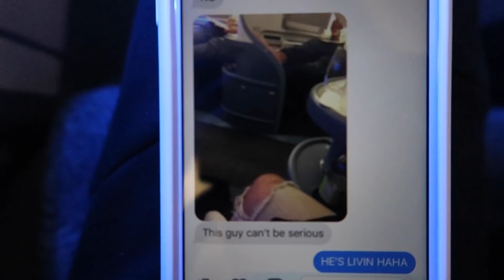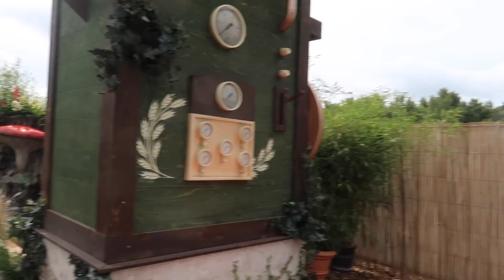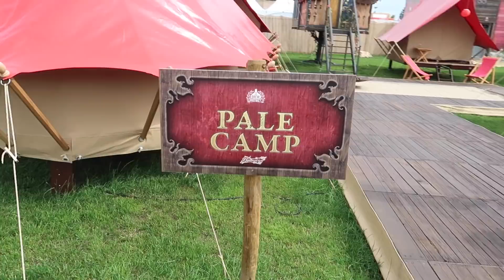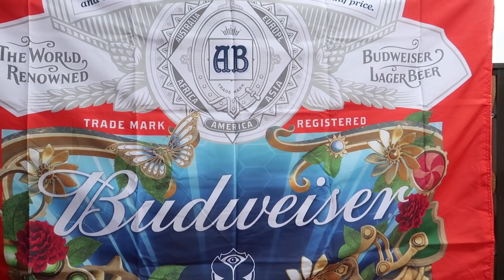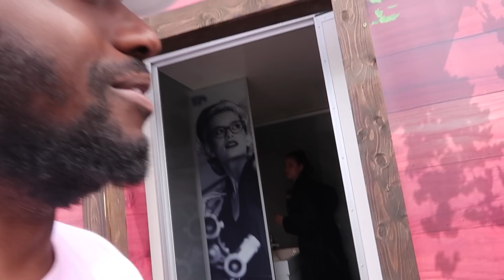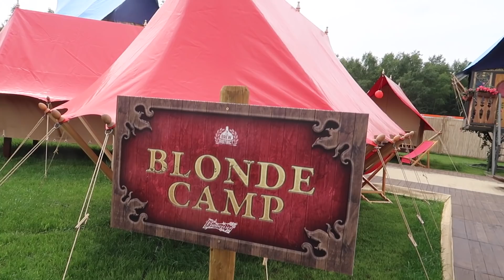EXPOSING MYSELF AT THE BIGGEST MUSIC FESTIVAL IN THE WORLD!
2014 DEEJ FINALLY LIVED OUT HIS EDM DREAMS!
It should be very clear by now that i'm in love with Budweiser, they're out here showing me the finer things in life hahaha much love to the Bud crew and the Vayner gang